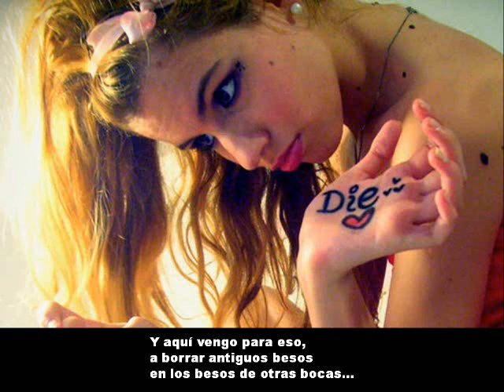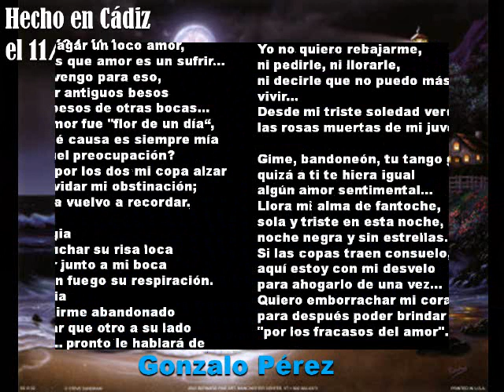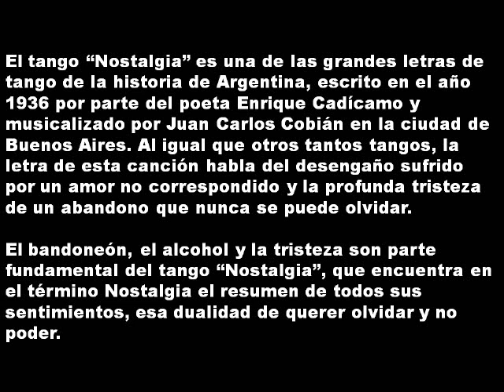"Nostalgias" Diego, el Cigala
El tango "Nostalgia" es una de las grandes letras de tango de la historia de Argentina, escrito en el año 1936 por parte del poeta Enrique Cadícamo y musicalizado por Juan Carlos Cobián en la ciudad de Buenos Aires. Al igual que otros tantos tangos, la letra de esta canción habla del desengaño sufrido por un amor no correspondido y la profunda tristeza de un abandono que nunca se puede olvidar.El bandoneón, el alcohol y la tristeza son parte fundamental del tango "Nostalgia", que encuentra en el término Nostalgia el resumen de todos sus sentimientos, esa dualidad de querer olvidar y no poder.
Lo canta Diego con su estilo peculiar, un poco flamenco, un poco tanguero.